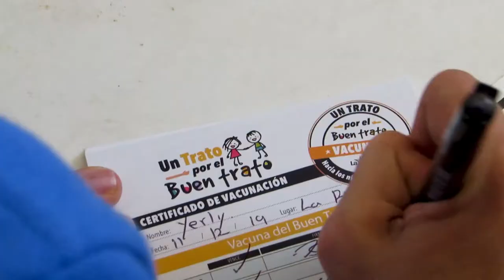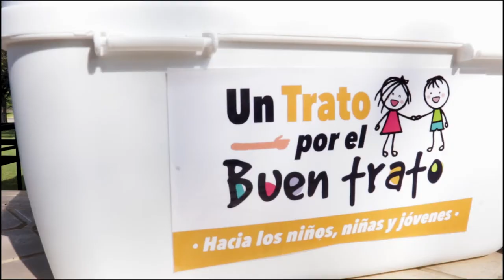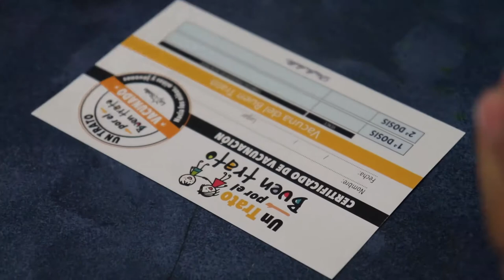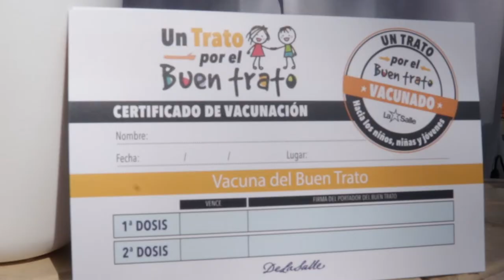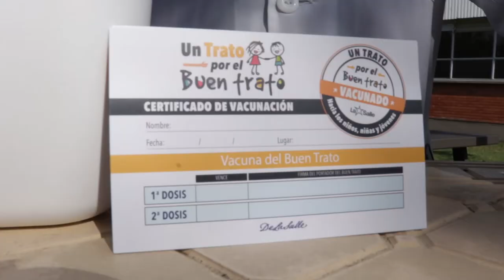La Salle Construyendo Futuro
En el marco del 70° aniversario de la Declaración Universal de los Derechos Humanos, del 60º aniversario de la Declaración de los Derechos del niño, del 30º aniversario de la Convención sobre los derechos del niño, la Región Latinoamericana Lasallista (RELAL) y las Instituciones que la conforman, en colaboración con la Oficina Internacional Católica de la Infancia (BICE), implementan la campaña “La Salle construyendo futuro” como signo de su compromiso con la promoción, defensa y en su caso restitución de los Derechos de los Niños, Niñas y Adolescentes (DD de los NNA).
Este es un pequeño resumen de la ejecución de la campaña en el Distrito Lasallista de Bogotá.

Producción Gráfica
Gina Jaramillo
Producción audiovisual
Julio Yepes Harker
Andrés Felipe Tuta